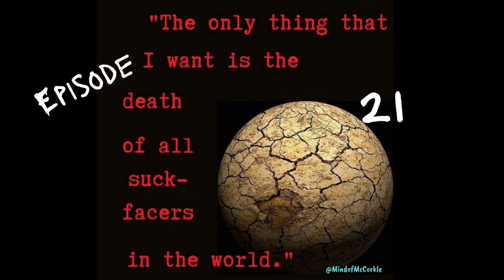Expanded Thoughts - Episode 21: All That I Want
It's good to have a focus, I guess...